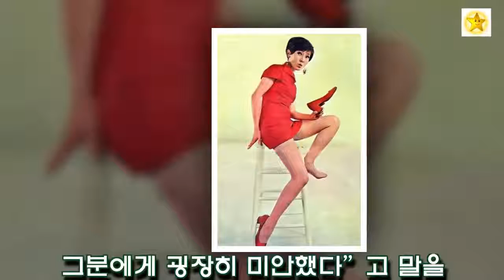최신 뉴스 윤복희 남진 결혼 나이 전남편 유주용 -KOREA 24/7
윤복희 남진 결혼 나이 전남편 유주용
Aimed at different aspects of life, entertainment, economy and society at home and abroad
► Tweet: goo.gl/2m7vwH
Source: Tistory V.v.v